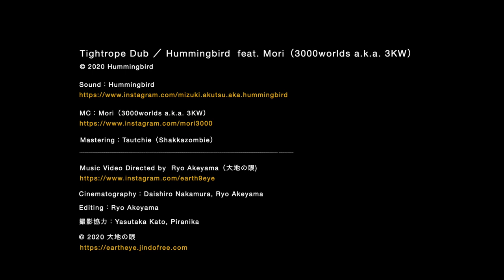Tightrope Dub / Hummingbird feat. Mori（3000worlds）【Music Video】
Tightrope Dub / Hummingbird  feat. Mori（3000worlds）

多国籍音楽集団「3000worlds」（a.k.a. 3KW）の秋田在住MC、Moriをフューチャーした、DUBアーティストHummingbirdによるMad Dancehall Tune  “Tightrope Dub” の Special Dub Version
マスタリングはShakkazombieのTsutchie
映像は青森の集団「大地の眼」による制作

 “Tightrope Dub” 収録
Hummingbird・EP「BLIND FOR DUB 3」配信サイト一覧はこちら。

Dub artist Hummingbird's Mad Dancehall Tune "Tightrope Dub" Special Dub Version,
featuring Mori, an Akita-JP based MC from the multinational music group 3000worlds (a.k.a 3KW).
Mastering is Tsutchie（Shakkazombie ）.
Music video was produced by  “Earth Eye” in Aomori.

Mastering：Tsutchie（Shakkazombie）

Cinematography：Daishiro Nakamura, Ryo Akeyama
Editing： Ryo Akeyama
撮影協力：Yasutaka Kato, Piranika